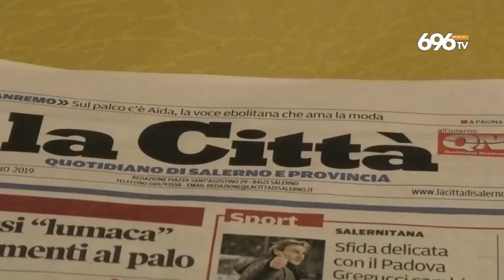Fnsi e Odg: "informazione sotto attacco, democrazia a rischio"